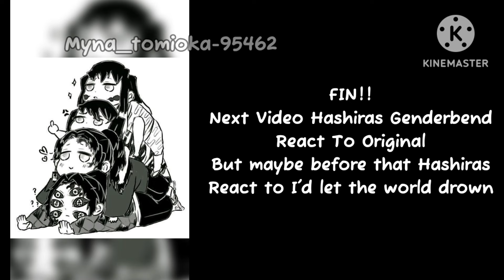hashiras react to i hear the angels cry || 1/1 || ft. giyu tomioka|| kny-demon slayer ||gc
⚠warning⚠
▪ given in video's starting

- credits for the audio used :-

▪ sanegiyuu

• characters used :-
▪ sanemi shinazugawa
▪ shinobu kocho
▪ tengen uzui
▪ rengoku kyojuro
▪ mitsuri kanroji
▪ iguro obanai
▪ gyomei himijema
▪ giyu tomioka
▪ muichiro tokito